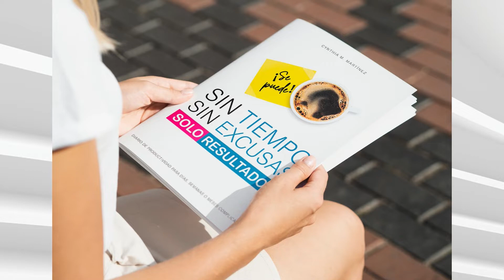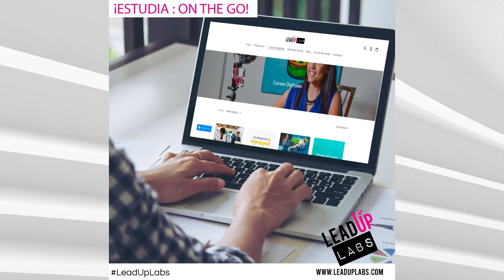"El que se educa continuamente hace la diferencia" Lead Up Labs- Empresarios Magicos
Descarga Nuestra app: Magic 97.3